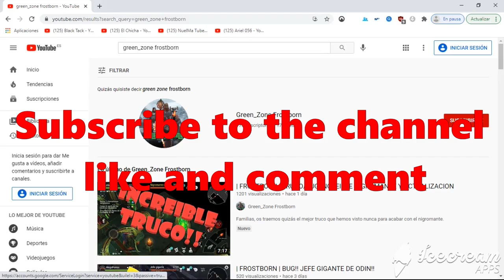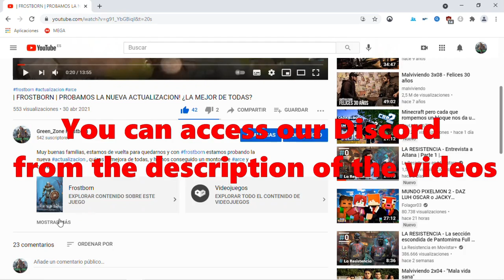| FROSTBORN | SORTEO 500 SUBS! GIVEAWAY INTERNATIONAL!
Muy buenas familias, hoy os traemos el sorteo de los 500 suscritores, será una tarjeta Google Play valorada en 10 euros, tenéis en el video tanto en español como en ingles los sencillos pasos para poder participar, mucha suerte a todos.
Hello Everybody! , today we bring you the GiveAway for 500 subscribers, it will be a Google Play card valued at 10 euros, you have in the video in both Spanish and English the simple steps to participate, good luck to all.